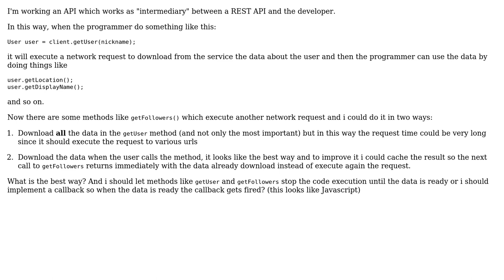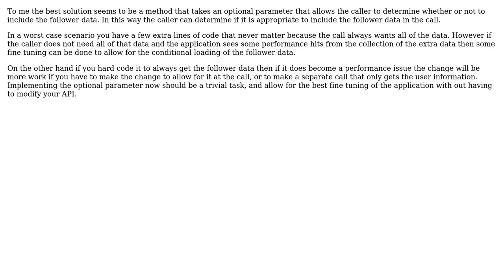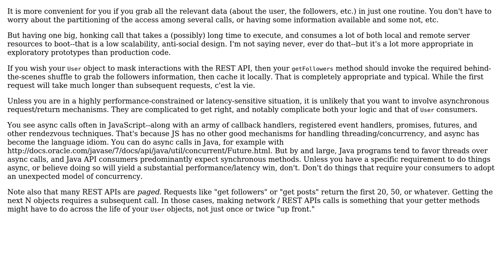Software Engineering: API Class with intensive network requests (2 Solutions!!)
Software Engineering: API Class with intensive network requests

With thanks & praise to God, and with thanks to the many people who have made this project possible! | Content (except music & images) licensed under CC BY-SA | Music | Images & others | With thanks to user SoylentGray user Marco Acierno user Jonathan Eunice and the Stack Exchange Network Trademarks are property of their respective owners. You are responsible for your own actions.